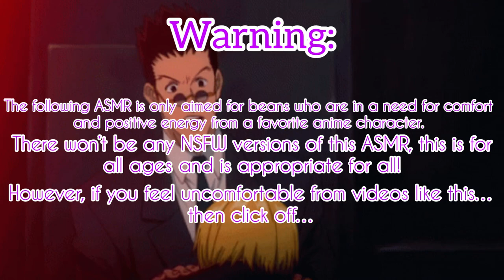Kurapika Coming Home Late At Night ASMR (Drunk Kurapika x Listener)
A little warning, if you find alcohol or drinking bad and it’s not your taste, then I suggest not watching.
There’s nothing bad or foul happening, it’s technically random talk and just Kurapika being a cuddle bear.

I wanted to make sure you beans are alright, let me tell you this, not all drunk people are bad, some can be chill, giggly and just layback…and there are some that are aggressive and possibly stay away from…

In my headcanon, Kurapika moves towards the relaxing, sleepy drunk :3 just means he wants to lay back and do nothing.

(Plot):

It’s around 2am and you were trying to go to sleep due to work…but you were feeling so worried about your boyfriend and where he could be…

Soon he finally came home which was a miracle! So you went back to sleep but that’s when you heard him talking to you.

It appears he’s been drinking and looks like it’s either another night of talking or play the ignoring game.

The 1999 version is on Kiss Anime and YouTube (For Free!)

Songs;

Hani Koi

- Ohayo